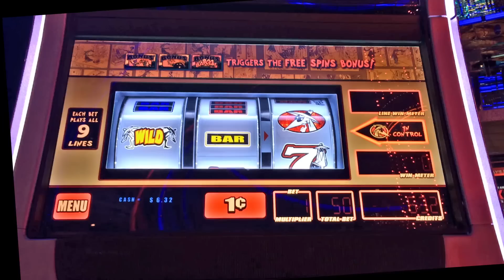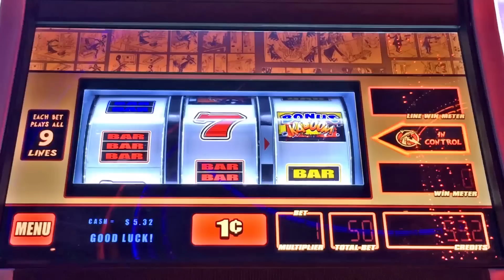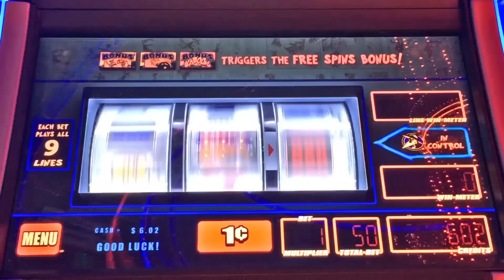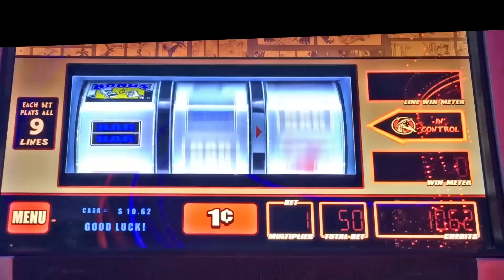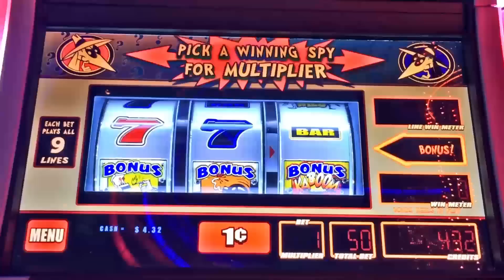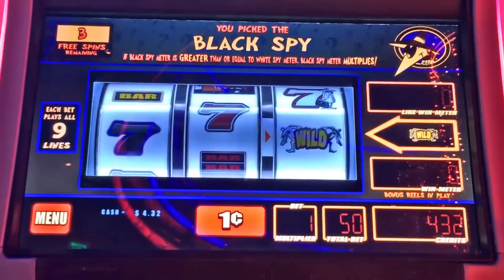++NEW Spy vs Spy slot machine, Live Play & Bonus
If you used to read Mad Magazine back in the day, you should recognize the cartoon Spy vs. Spy.

If not, the basic setup of this cartoon was two opposing spies that were constantly plotting against the other with tricky bombs and traps.  One never knew which spy would come out ahead, though it was often the one spy that launched the scheme in the first place.

This slot machine uses a bit of the cartoon's theme and puts the player in the middle of trying to figure out which spy will win.  During base play, the spy that sticks around the longest is worth more to you, though it may be a little hard to follow the action.  Hopefully, you'll get an idea of how this game works from this video.